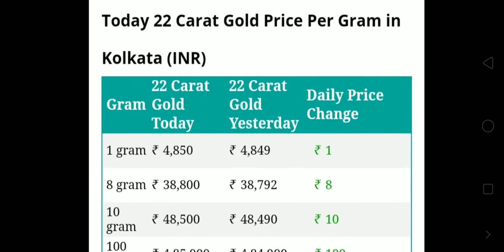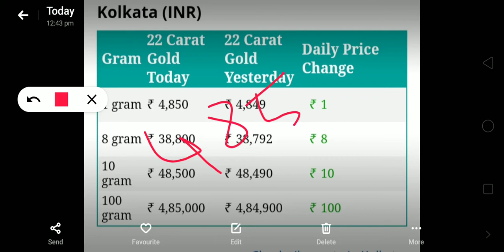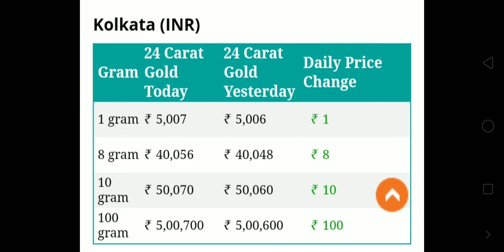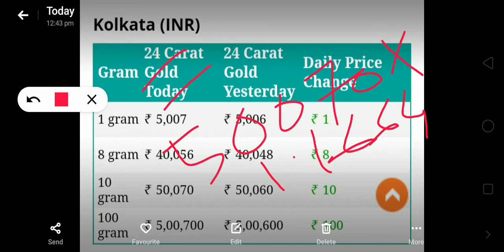Toady gold price in kolkata | today gold price update | today west bengal gold price | sonar dam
About video:- we are talking about this video today update 07/07/2020 gold price in Kolkata today gold price and yesterday gold price compaire full details in video.

 ABOUT SEARCH TROPIC:-

1) west bengal gold price

2) today gold price

3) Kolkata gold price today

4) today Kolkata gold price

5) Kolkata gold price

6) today Kolkata gold price in bangla

7) today gold price in kolkata

8) BP Smart Support